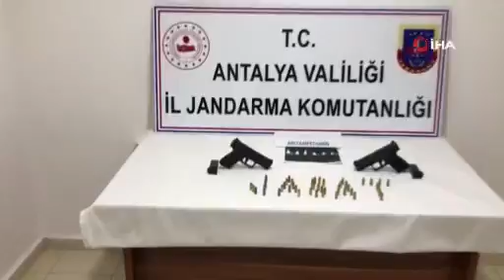Gözü yaşlı babanın evladı için en zor anları